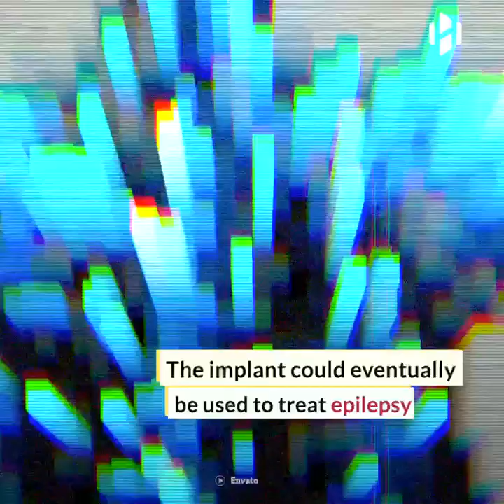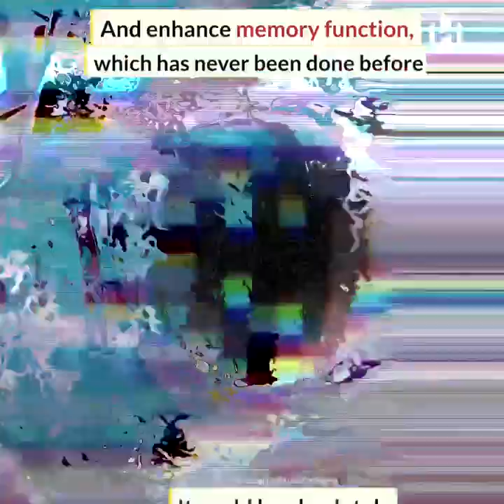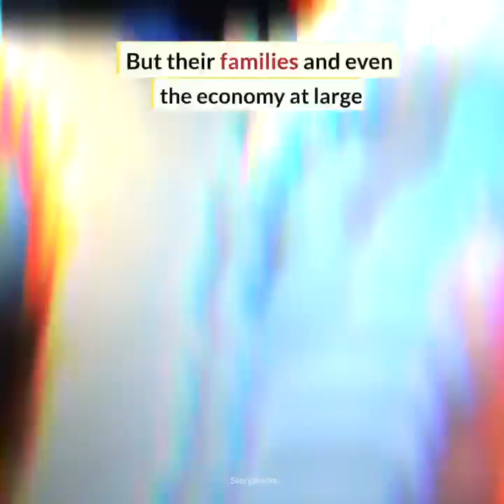Bilim insanları beyin implantı ile insan hafızasını güçlendirdiler.